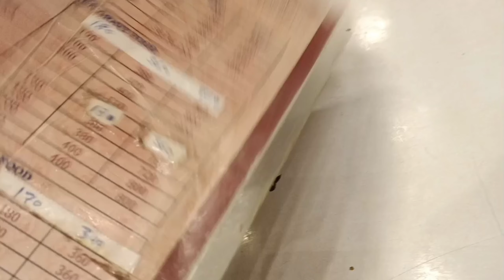Bokchodi ho gayi MM Khan ma | jaipur pink city | vlog4 | best nonveg restaurant mm Khan